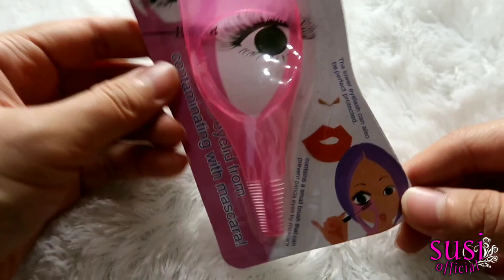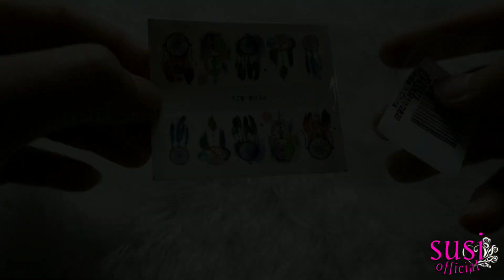TOKO REKOMENDASI PROMO 99 RUPIAH | Susi Official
Ini beberapa toko yang aku rekomendasiin promo termurah & kalian harus liat apa yang aku dapetin dari toko ini 😭
Harganya abnormal guys 😱
Kalian harus cek cek cek.. Apalagi besok 12.12

Find me on 📲 :
I N S T A G R A M :